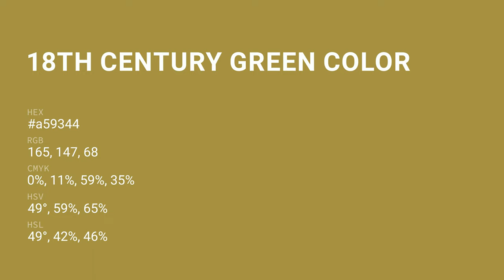18th Century Green color a59344 hex color - Yellow color - Cool color a59344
What color is 18th Century Green ? a59344 hex color - Yellow color - Cool color a59344

Hex a59344 Color Code is also known as 18th Century Green color.